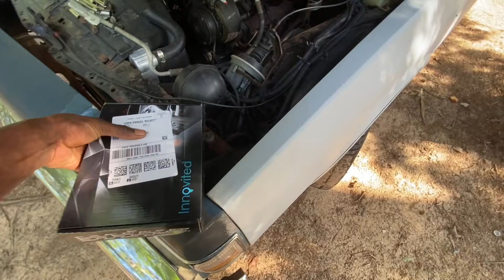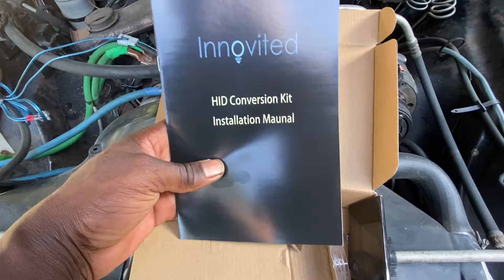INSTALLING 8K HIDS TO THE BOX CHEVY PROJECT ''ICE SPICE'' MAJOR UPGRADE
YOUTUBE! We’re back at it again with more Box Chevy updates to our project builds “Ice Spice” tune in and Subscribe to the channel if you’re a car or truck enthusiast, and likes unique builds this is the channel for you. Click that notification so you’ll never miss a front yard update!

Amazon hid kit